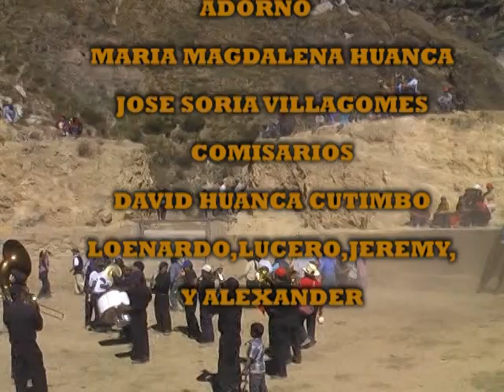OYOLO - ENTRADA DE COMISARIOS Y ADORNO tarde taurina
Fiesta patronal sr. de la EXALTACION en Oyolo,Adorno Maria Magdalena Huanca y su esposo Luis Soria Villagomez,Comisarios David Huanca Cutimbo,Leonardo,Lucero,Jeremy y Alexander,en esta bonita entrada para la tarde taurina.
Este video es realizado,por Efrain Huamani Palacios,dueño de PRODUCCIONES OYOLO,cualqiuer sugerencia o temas musicales me pueden maqndar  a mi correo o facebeook.
CORREO:
horario de atencion:09 am -- 12 pm. o de 10 pm -- 12 pm.
Realizaciones de producciones musicales,filmacio e edicion de vieo clip , fiestas patronales GRACIAS.